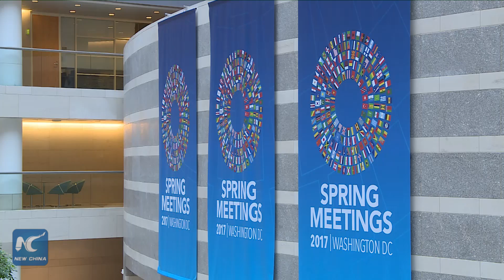Belt and Road Initiative "unprecedented": World Bank President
World Bank President Jim Yong Kim considers the China-proposed Belt and Road Initiative as "unprecedented" and "extremely important."